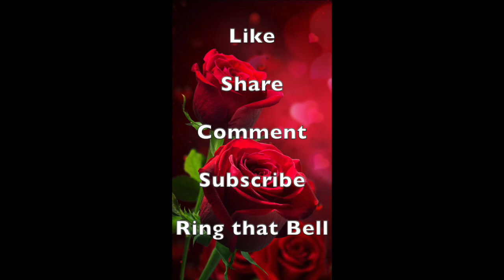Never Engage with a FOOL! Cuz the FOOL Might Become YOU!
Why are you so upset? Why does he get on your last nerve?  Why do you feel uncomfortable around them? Why is your temper so short lately? / ? / ?
Engage with a FOOL! Cuz The FOOL Might Become YOU!